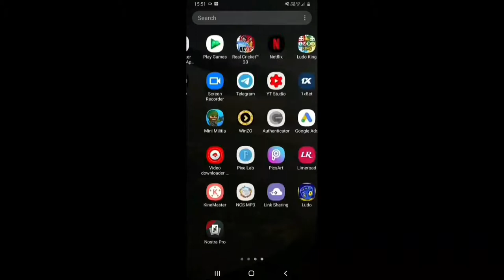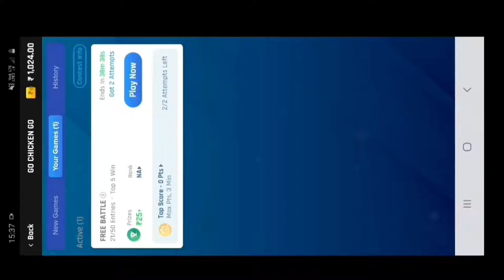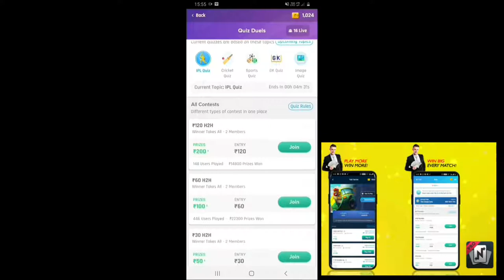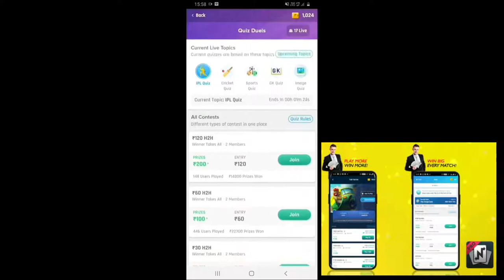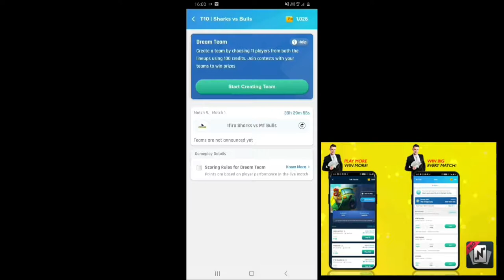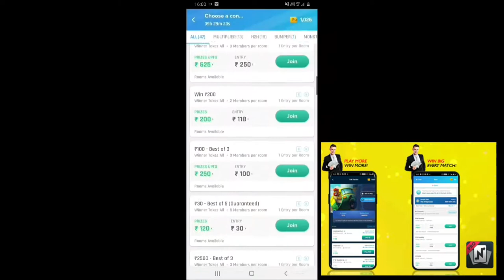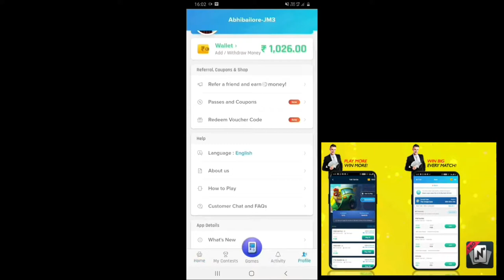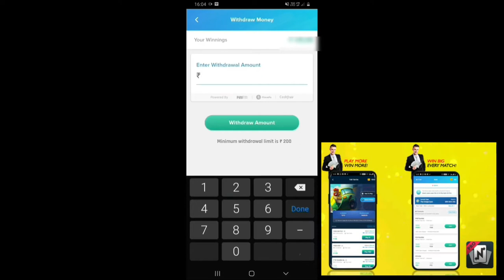Download NostraGamus - Play, Predict, Cricket, Football Games and Sports - Nostra pro,